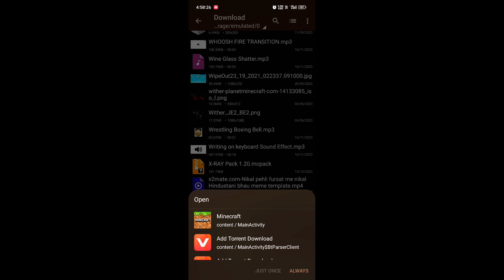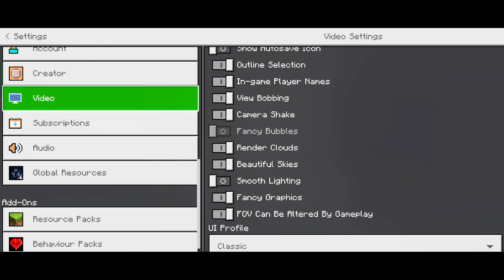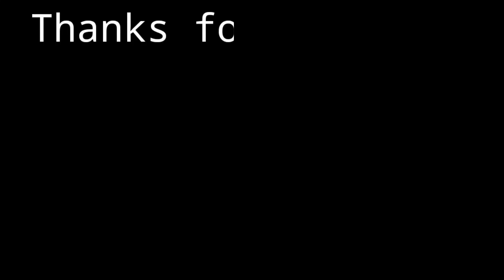X-RAY Texture Pack For MCPE/Bedrock 1.20👁️| X-RAY Mod For Minecraft Pe 1.20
Minecraft pe 1.20 xray texture pack | how to download xray addon in mcpe 1.20

So hey guys welcome to my chanel, so in this video i gave you a best xray texture pack of minecraft pe 1.20👁️